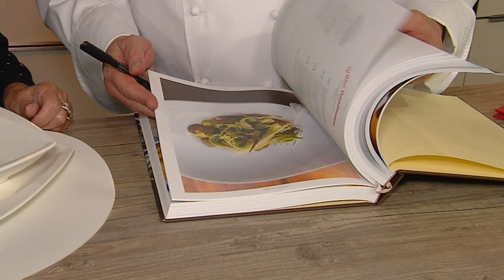Ihr Lieblingsgericht ... mit Alfons Schuhbeck Rezept Chicken picante "Regina"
Heute zu Gast dir rüstige Rentnerin Regina Knappik. Sie überrascht mit ihrem Lieblingsgericht Chicken picanta "Regina".

Hier das Rezept zum Nachkochen:

Hähnchenbrust mit Haut in große Stücke schneiden , in Öl anbraten und kräftig mit Chillisalz und Pfeffer würzen, im Bratensatz mit ganzen Schalotten braten, Hühnerfleisch dazu, 1/2 Tasse Hühnerbrühe zum ablöschen, einige Rosinen dazugeben mit einer Flasche gutem Rotwein langsam aufgießen und ca. 30-40 Minuten köcheln lassen. Evtl. mit Speisestärke binden. Dazu passt Reis.

&nbsp;

&nbsp;